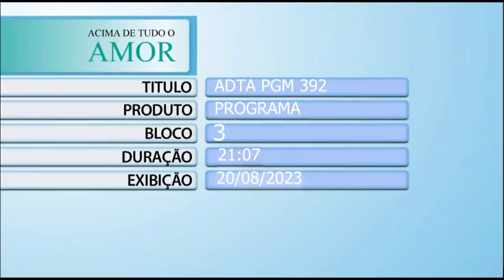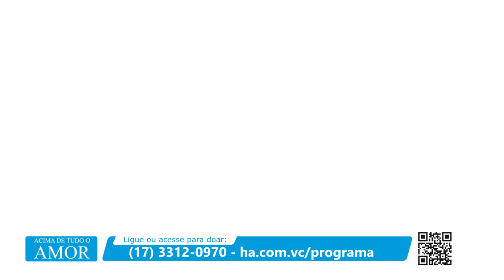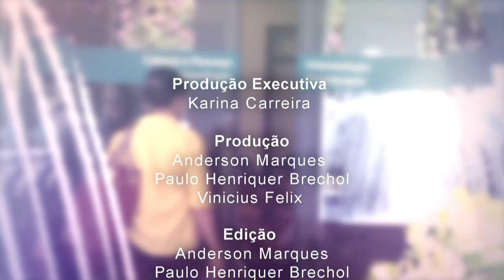Acima de Tudo o Amor – Gestão Humanizada – 20/08/2023 (Bloco 3)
Este “Acima de Tudo o Amor” está diferente! 😊 Quem acompanha o programa desde sua primeira edição, com certeza se lembra dos ‘11 princípios básicos de uma gestão humanizada’, elaborados pelo presidente do Hospital de Amor, né?

E como a Faculdade de Ciências da Saúde de Barretos Dr. Paulo Prata oferecerá, a partir do próximo ano, um curso sobre gestão hospitalar, baseado na medicina humanizada praticada pelo saudoso Dr. Paulo Prata (pai de Henrique Prata e fundador do HA), e há mais de 60 anos oferecida pela instituição, o tema desta programa não poderia ser outro: tratamento por amor! ❤️

O sociólogo, docente da Facisb e integrante do Núcleo de Pesquisa Desenvolvimento, Trabalho e Ambiente (DTA), da Universidade Federal do Rio de Janeiro (UFRJ), Prof. Marcos Lázaro Prado, bate um papo com Prata para entender melhor esses princípios básicos que norteiam a administração de um grande complexo hospitalar.

Está imperdível!